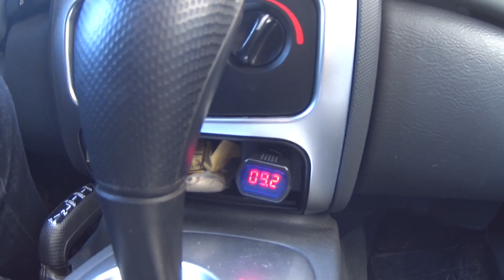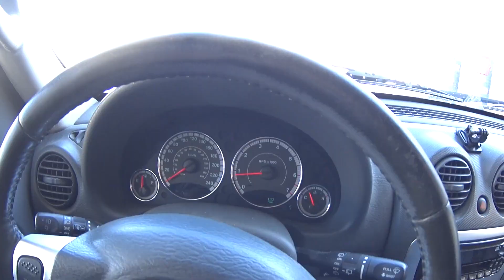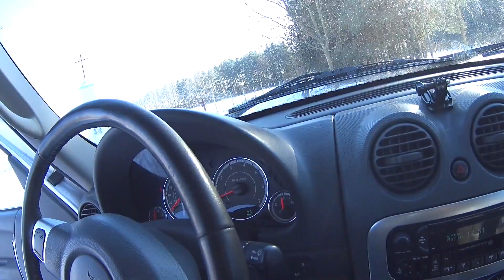Vlog z jazdy. Jeep KJ 3,7 w zimie :)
Krótka wyprawa Jeepem na stację benzynową i mała wycieczka po zaśnieżonych wiejskich drogach :)